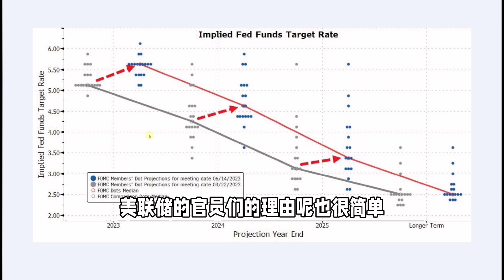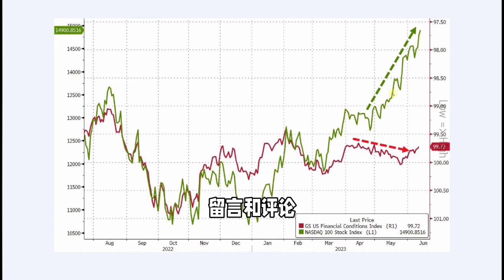美联储6月利率会议决定出炉： 不加息但是很鹰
新来朋友也请查看Ray哥店铺。除了Ray的免费视频外，Ray每周还会提供3-8个深度视频仅在店铺发布，Ray哥除深度视频外，还提供每周深度热点讨论会，课程，相关研报及研究报告，也可提供一对一深度沟通咨询服务，了解各会员详情请微信小程序搜索：Ray的会员店铺；或点店铺链接：
最新会员视频：美股走势预测（17）：从过剩流动性（Excess Liquidity)上解释美国最近的上涨

OK，不出我们意外， 这次FOMC会议确定了不加息。然后就是老生常谈，未来是否要加息取决于接下去的经济数据。 这个大家也预料到了。 不过看点阵图也就是美联储委员对接下去加息路径的预测。麻烦了。 18为美联储委员， 9个说今年还要加两次。终端利率推高到5.6%。 3个甚至说要加的更多。 这可比大部分分析师和投资者预计的终端利率都要高。够鹰派吧。 官员们理由很简单。 因为他们把今年的经济增速给调高了。失业率调低。 但是核心通胀调高了。也就是说美国经济很好。 大家也有工作做。 我们美联储就放心大胆加息来对付升高通胀就好。 这份决议出了股市立刻掉头往下，国债收益率也走高。 股市今年到目前为主完全忽视了紧缩的金融环境。 大家说会不会就此调头呢？ 我这两天在会员视频里面也对这个问题有了一些深度探讨。